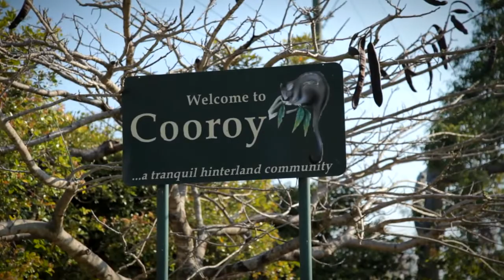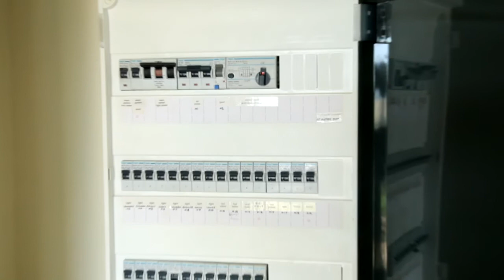Grevillea Park and Sawyers Gully Road Tenterfield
Produced by Nick Jensen Marketing